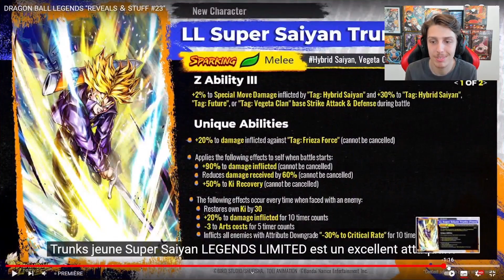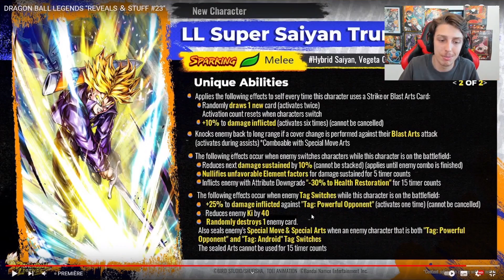LE FLOW DE ZINZIN!!! REACTION NEW MODE DE JEU X TRUNKS DBZ LF AVEC LA ZONE ! 🔥 | DB LEGENDS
YO ! Dans cette vidéo, on a réagit tous ensemble avec l'équipe des frérots de d'habitude au tout NOUVEAU PERSO du Reveals and Stuff de Mi-Août de DB LEGENDS !!!

Nouveau mode de jeu, nouveau système de classement et un LF AVEC UN FLOW MAGISTRALE !

Franchement c'était sympa ^^

🙏 MERCI A TOUS CEUX QUI SOUTIENNENT AVEC LE FOLLOW/LIKE !

🎶 Musique de l'OUTRO : Demon Slayer (Kimetsu no Yaiba) Opening 3 Zankyou Zanka // Trap REMIX